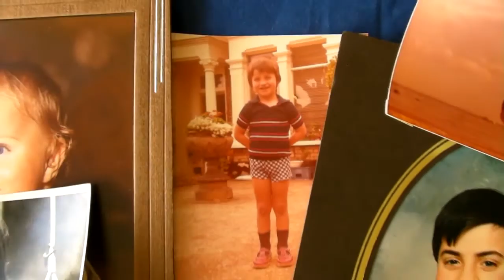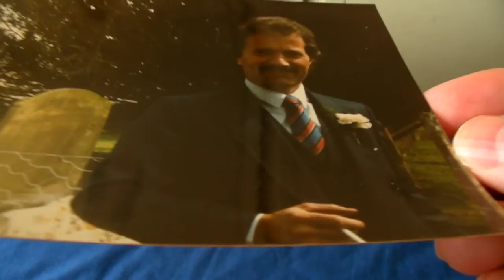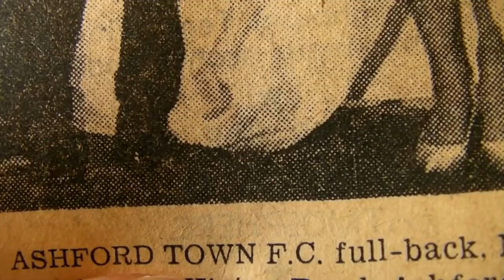What Is Quoit Game? Family Photo Album Ideas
What Is quoit? And ideas for digital scrap book. Join me on my journey through my family photo box.